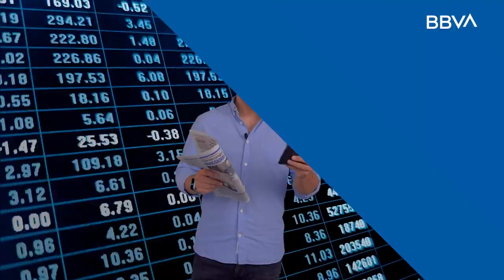Invierte y haz crecer tu dinero con el Fondo Mutuo BBVA Cash Soles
Únete a los más de 30mil peruanos que ya invierten en Fondos Mutuos BBVA Cash Soles😎😱